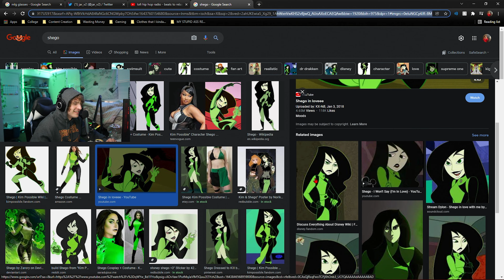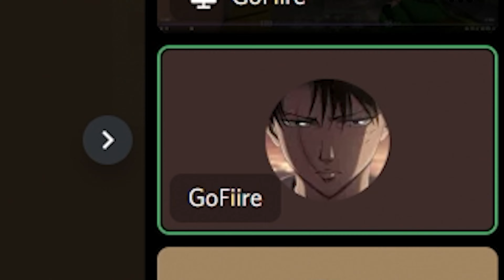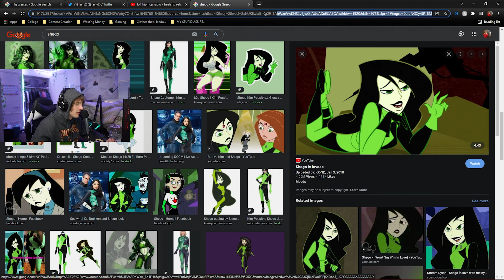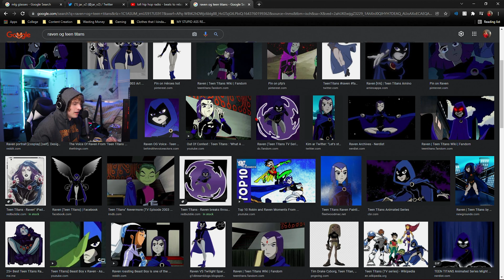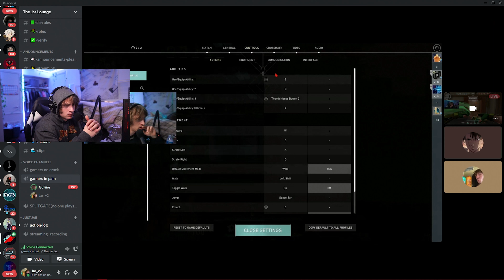An IMMORTAL Showed Me THIS to CLIMB in VALORANT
Pray for my MMR grind boys. We are Improving slowly but surely.
Also as the man stated ay alt girls? What did ya'll think boys?
As always keep grinding!

Streaming Schedule
Soon to be announced
Jar_v2 all socials!